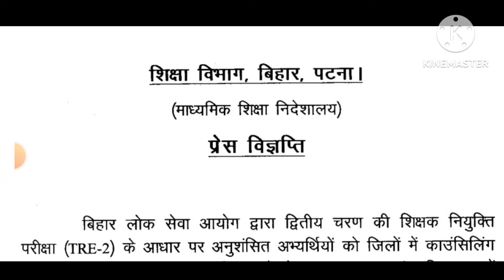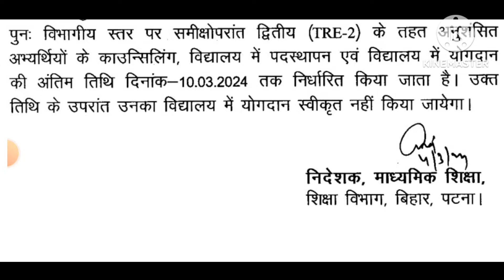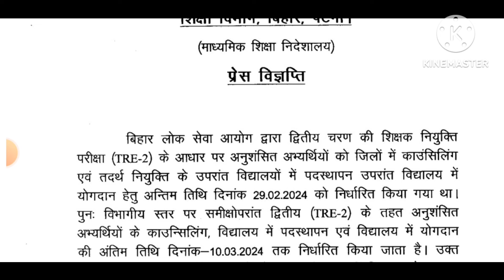BPSC TRE 2.0 | आवश्यक सूचना | विद्यालय में योगदान की तिथि बढ़ाई गई